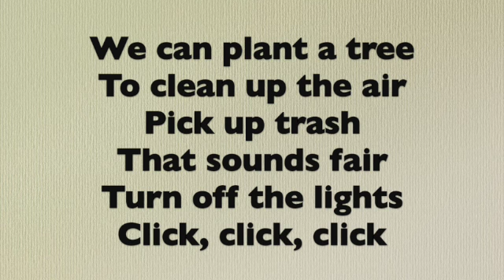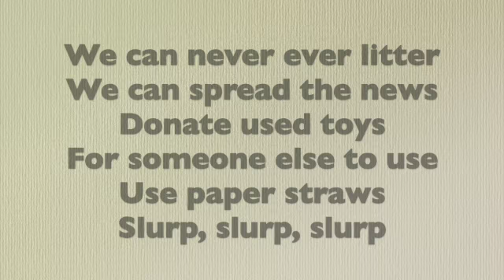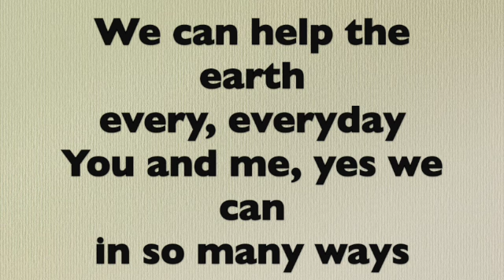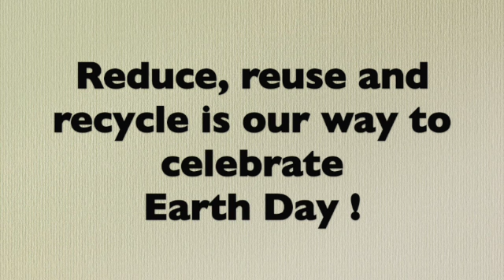Earth Day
We can help the earth every, everyday
You and me, yes we can, in so many ways
Reduce, reuse and recycle is our way
 to celebrate….. Earth Day